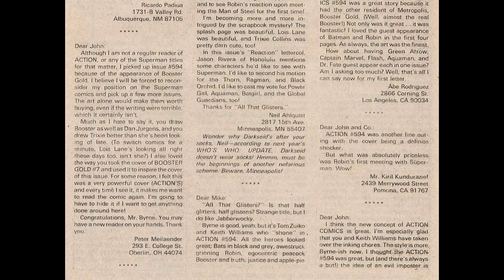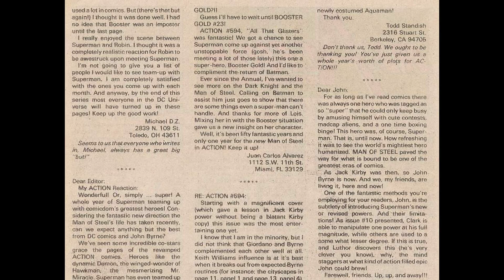Action Comics 598 [comic book]